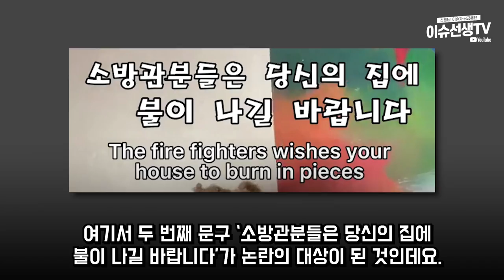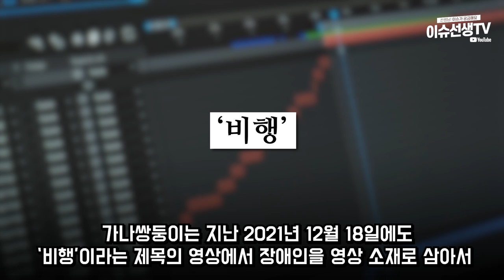유튜버 가나쌍둥이 논란